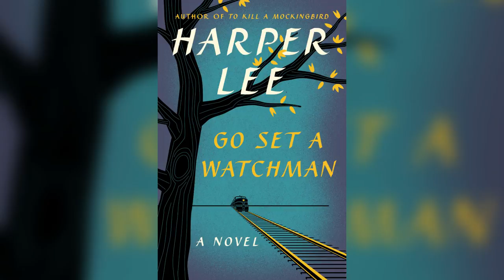"Go Set a Watchman": Keep this in mind when reading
Harper Lee's "Go Set a Watchman” offers readers a darker side to Atticus Finch, the beloved moral center of “To Kill a Mockingbird.” Keep it all in context, Los Angeles Times Book Critic David L. Ulin explains in this video.